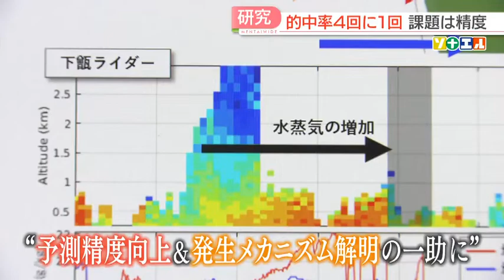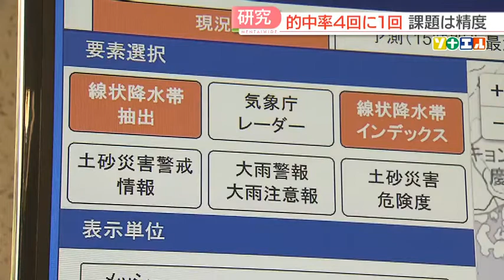シリーズ【ソナエル】『線状降水帯予測』研究拠点が福岡に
詳しい内容は をご覧ください。
最新のニュースはtwitter FBS福岡放送ニュース(@FBS_NEWS5)でも発信中。